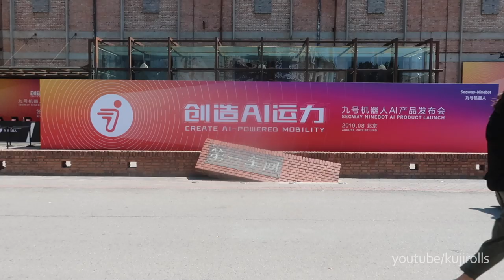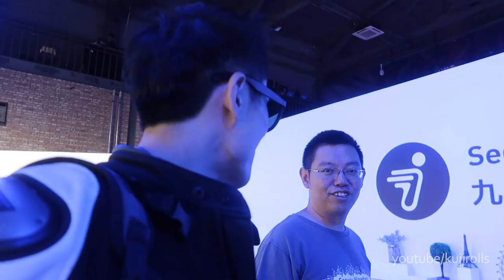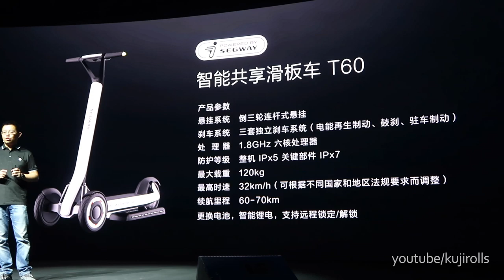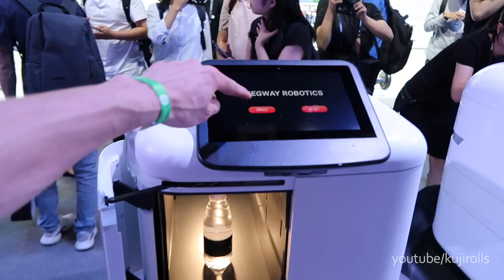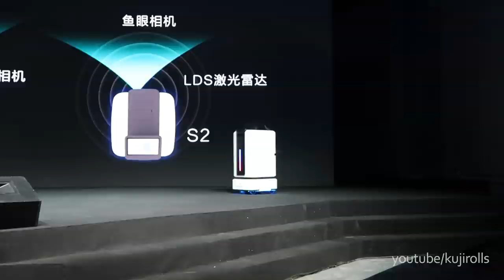Ninebot KickScooter T60 - The First Self-Driving Scooter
Segway-Ninebot unveiled the new T60 KickScooter at their launch event alongside with two autonomous delivery robots. Rode my Ninebot Z10 electric unicycle to get there…

My Helmet
My Jacket